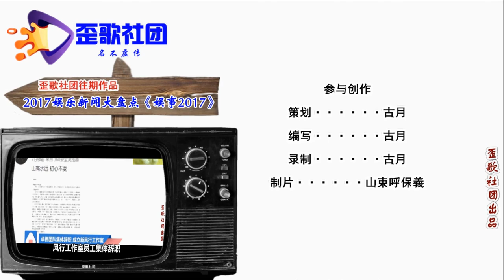歪歌社团 娱事我知道：潘长江被谣传去世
就在端午节那天，互联网上又吵翻。潘老爷子被“去世”，这事不是头一次。众多网友很心痛，个个表情很沉重。带来笑声的老潘，再次“去世”离人间……